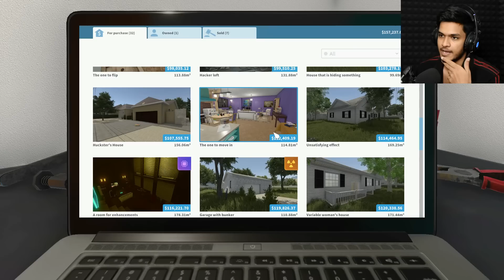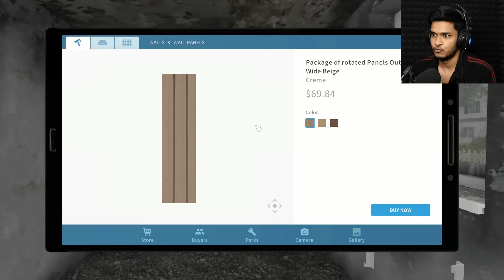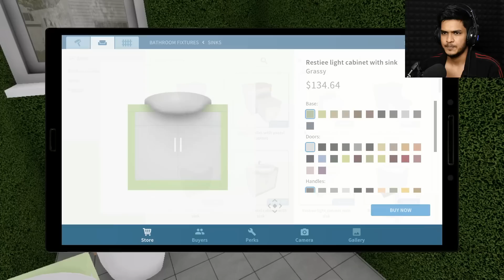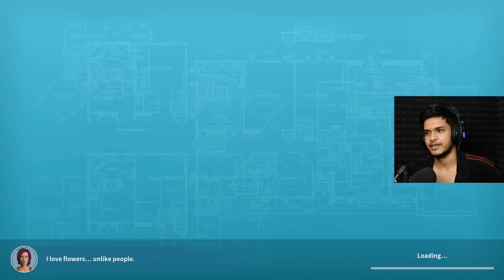RENOVATING DIRTEST HOUSE EVER | HOUSE FLIPPER GAMEPLAY #12